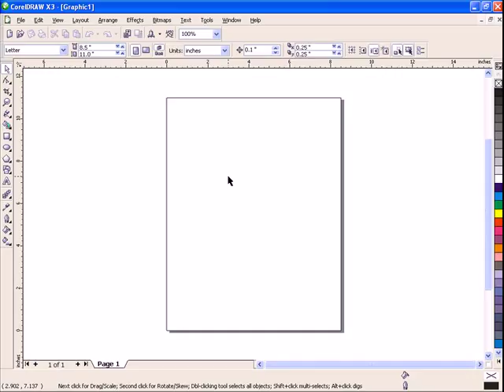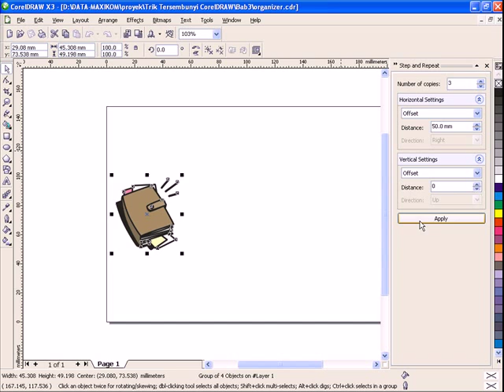CorelDRAW Tutorial - How to Copy Image with a Same Time